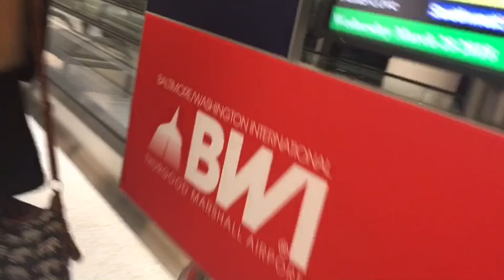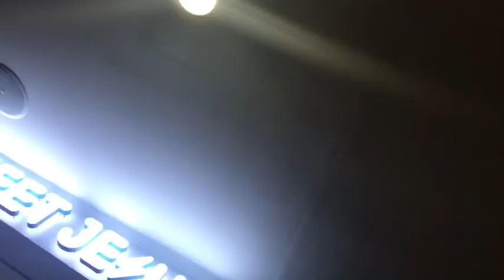CharmersxBingel In Boston: The Airport (Day 1)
The magic begins! This is going to be in a playlist so that way you can see everything! Enjoy!